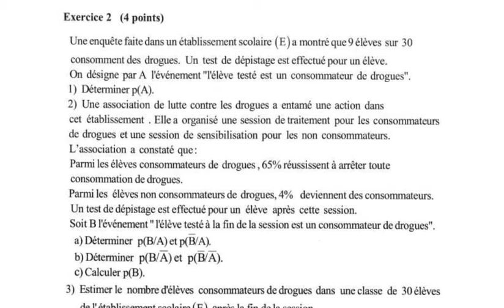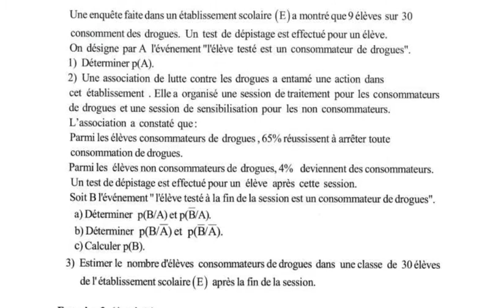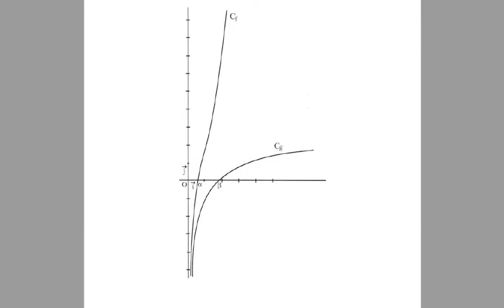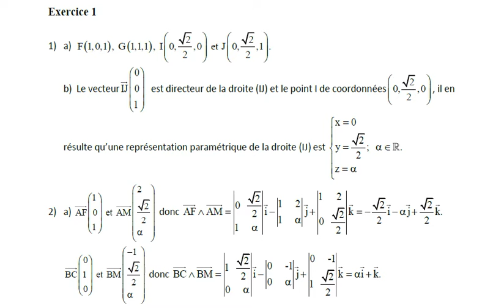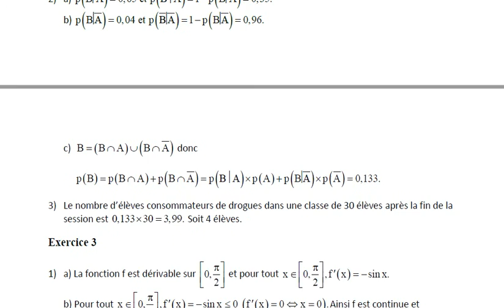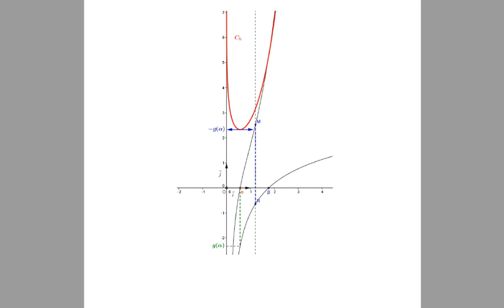Corrigé de l'examen math bac Sciences 2013 Session contrôle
Correction Examen national math 2013 sciences